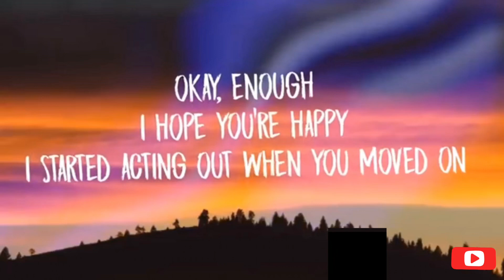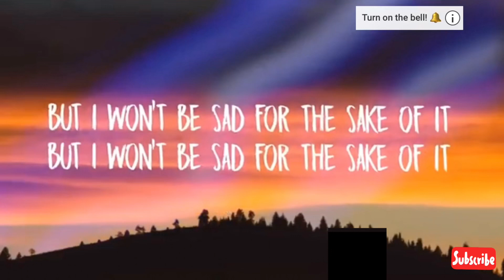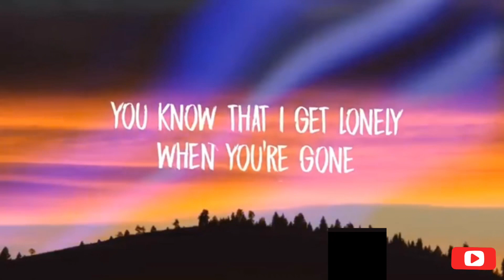The ChainSmokers - P.S I HOPE YOU’RE HAPPY (LYRICS)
One of The Chain Smokers latest! I hope you enjoy! Also, leave your suggestions of which song’s lyrics you’d like me to post for you!

To Support The Chain Smokers, please purchase Blink -182 - P.S . I hope you’re happy at;

I completely DO NOT own any rights to any/all audio/video heard /watched in this video.